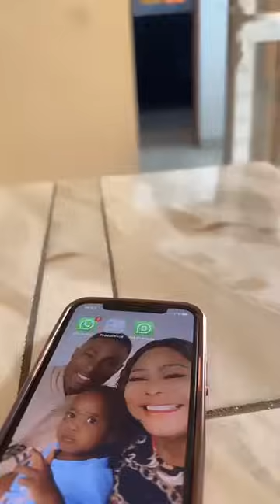MARTHE CHOPARD:"Messang vit en suisse et sa femme est seule en allemagne pour toucher les aides"